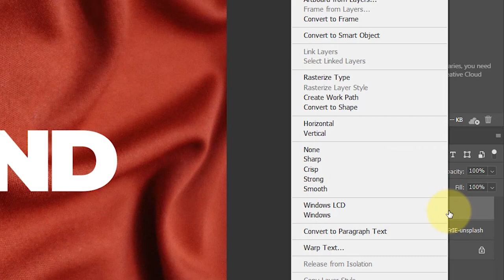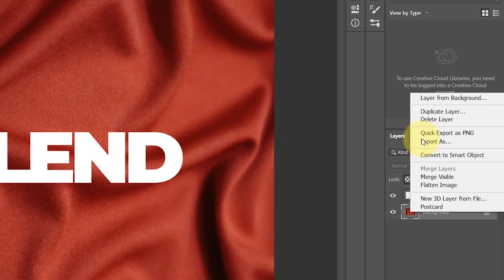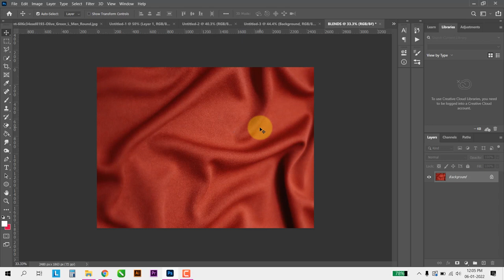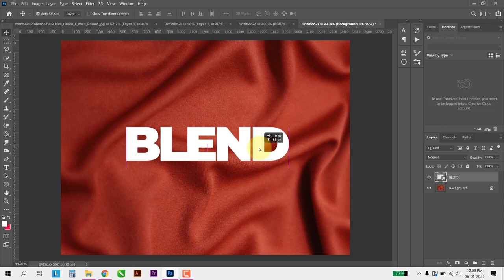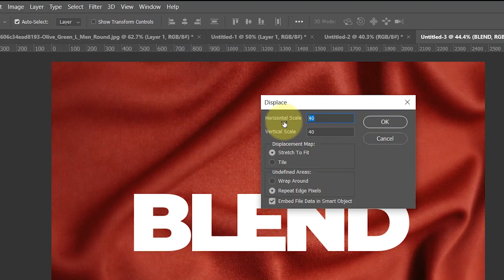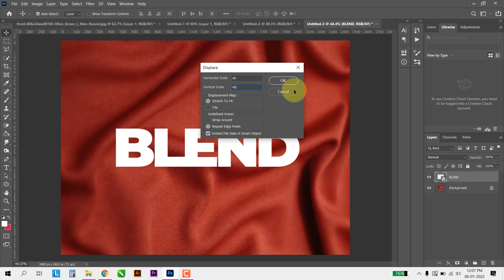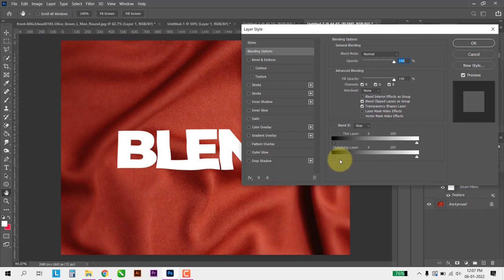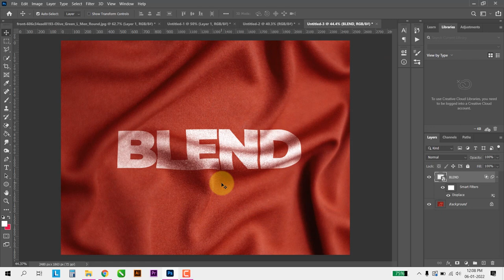How to Blend Anything on Any Surface in Photoshop | Hindi | displacement map Photoshop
Hello Guys in this Photoshop Tutorial, I'll show you how to Blend Anything on Any Surface in Photoshop.